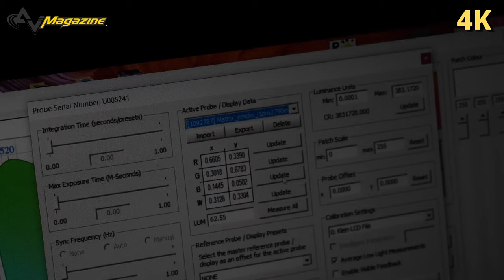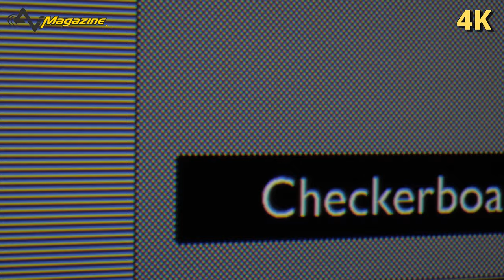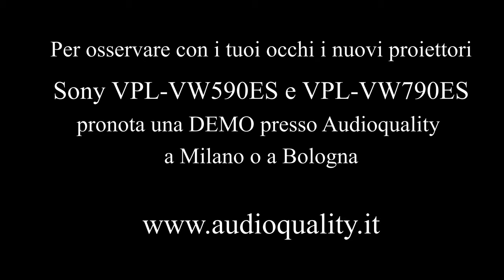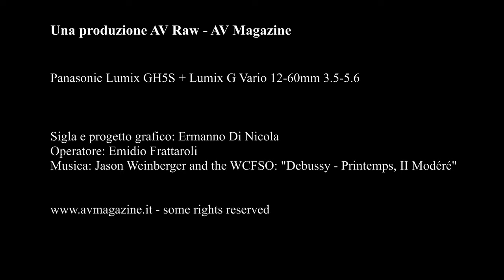Sony VPL-VW790ES e VPL-VW590ES da Audioquality Bologna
Il secondo evento dedicato ai videoproiettori Sony serie '90' da Audioquality a Bologna, è stato l'occasione per approfondire la conoscenza dei due nuovi modelli, per analizzarne le prestazioni e verificare non solo le differenze con i modelli della passata stagione ma anche per mettere alla prova il nuovo Dynamic HDR Optimizer